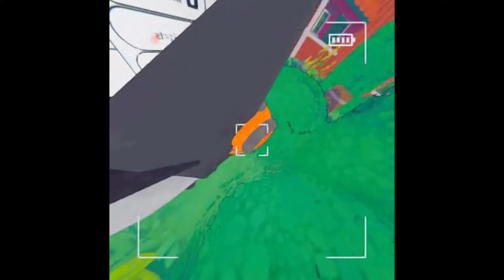We Made It Big - Content Warning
Content warning is like lethal company but you gotta get famous, watch how we attempt at being famous lol